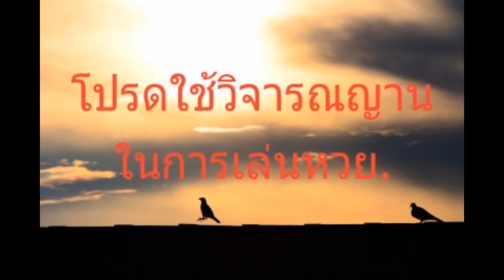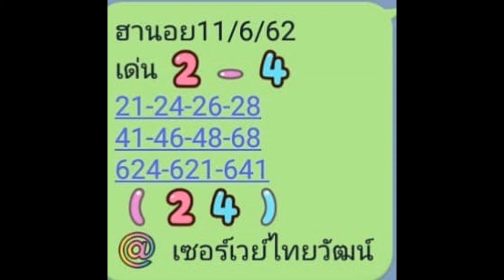หวยฮานอย 11 มิ ย.2019 คอหวยต้องดู กรุณาใช้สติในการเล่นหวย...